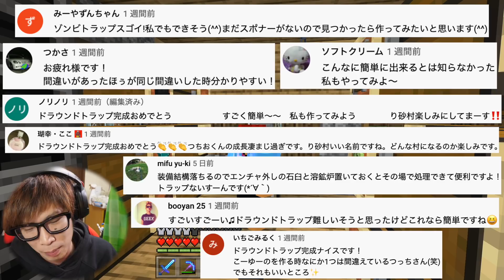【つちくら#44】誰でも作れる超便利なゴミ箱で整理整頓が完璧に？！【マイクラ】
要らないものが増えてきたのでめちゃくちゃ便利で簡単なゴミ箱を作ってみたよ！！！
私が使用している機材！

【ED曲】
アニソン

お手紙などはこちらにお願いします↓

〒107-6228
UUUM株式会社　TUTTI　宛